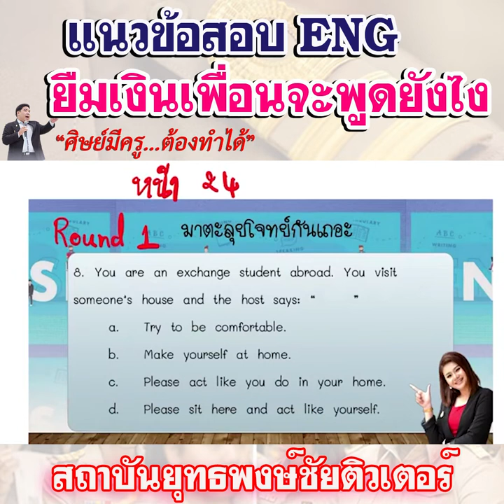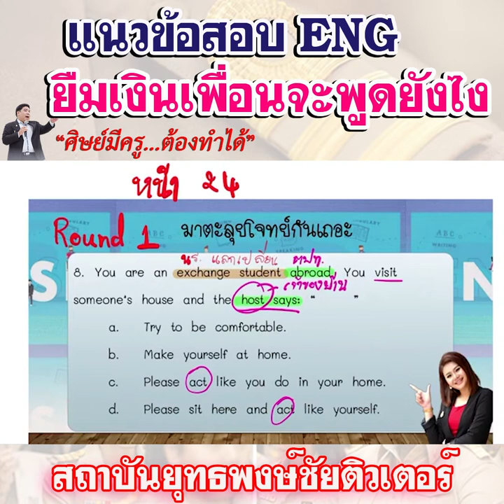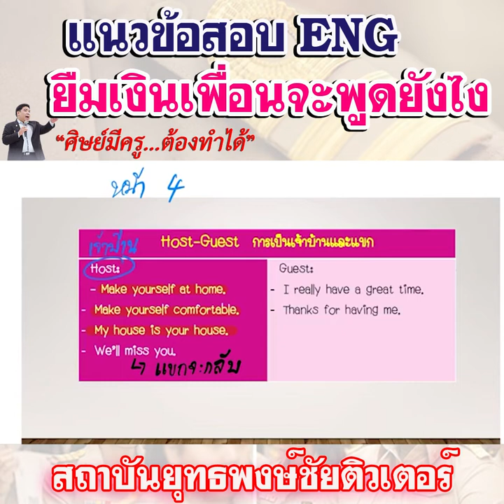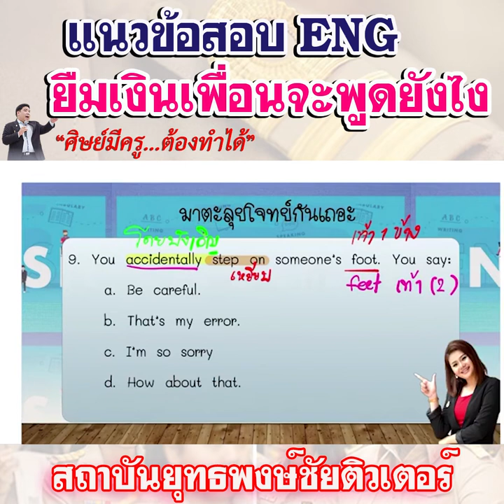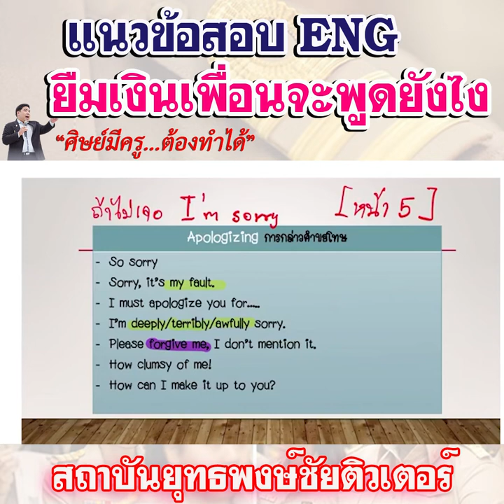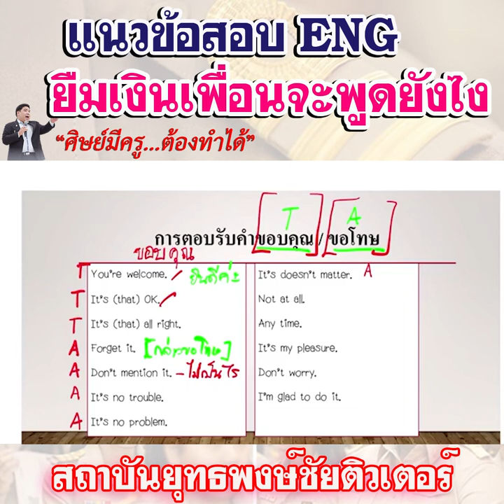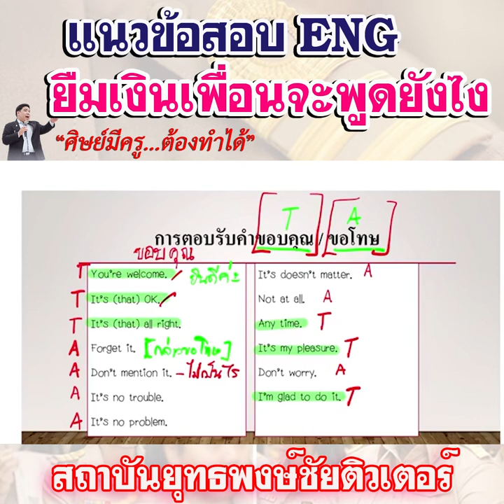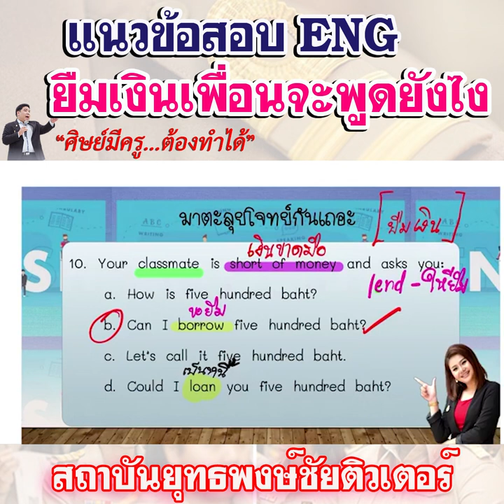📌แนวข้อสอบ ENG ขอยืมเงินเพื่อนต้องพูดยังไง